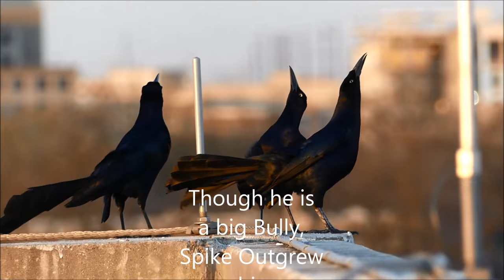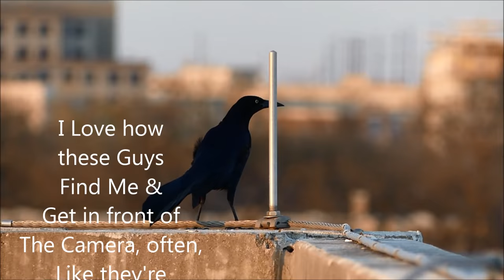Spike & Spot Are Back, and Are All Grown Up (Mating Calls, Rituals)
My grackles, babies last season, came up to the roof to show themselves off to me, yesterday.  Spot, who had a foot injury (well, a limp, and who knows why?), in the Fall, survived and is still the top bird in this flock.  Spike is continuing to test Spot., yet never does win those battles.  He will end up capitulating to Spot every time.  I think it's because Spot is simply a better leader.  He's not a bully, like the (ever awkward) Spike.
Spike, named this due to his spiky, speckled, teen feathers, has grown into a true beauty.  Of course, his attitude and pushiness helps him, not a bit.  But, he is so attractive, I imagine the ladies do excuse the bad-boy in him (don't we all?)  With Spot as alpha male, I think Spike has to take leftovers, when it comes to the gals, and this is why he would continually try to assert some dominance over Spot.  I don't think this will ever happen, though.

So, enjoy the male grackle, puffing, calling, putting up their tails, for the ladies.  They really are the most demonstrative little creatures, with a graceful air, and black-velvet feathers, which most other birds simply lack.
I cannot wait to see how many little Spots and Spikes there will be, this season, and it won't be long til that happens!  I'll be checking, down by the pond's edge, to see which birds bully the others away from the watering hole.  That will be Spike's progeny.

Cheers, Hyde Park and Rosedale Neighborhood(s) grackle population.  It's so good to see this little gang survived the Winter, together, and all are well.  Maybe, next time, some of the girls will be with them (though I'd think most of them are nesting, for now.)